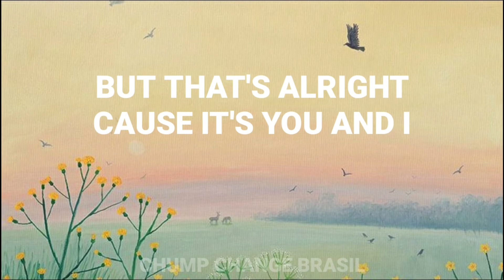Smile – Noah Urrea (Lyrics)